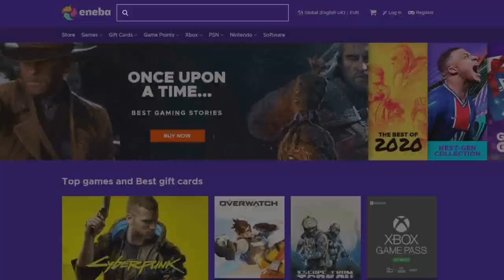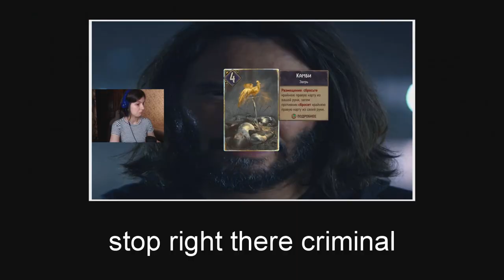The Great Dandelion Show • Gwent Funny Moments #157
1) Here you can check all the sources of this episode.

Clips

Clip sent by Vladimir!
Clip sent by Tea Addict!

Audio

2) If you want to participate or you know somebody worthy you can send the clips at:

0:00 - Intro
0:05 - ENEBA Sponsorship
0:49 - The Show
5:09 - Outro